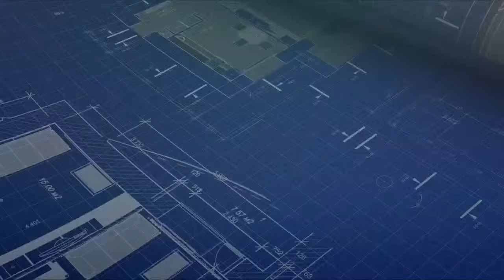Pascagoula Panthers VS Biloxi Indians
Pascagoula travels to Biloxi to take on the Indians.